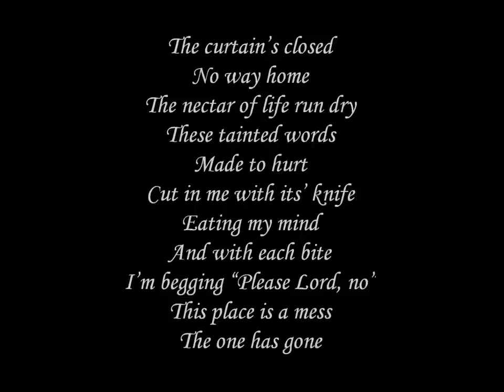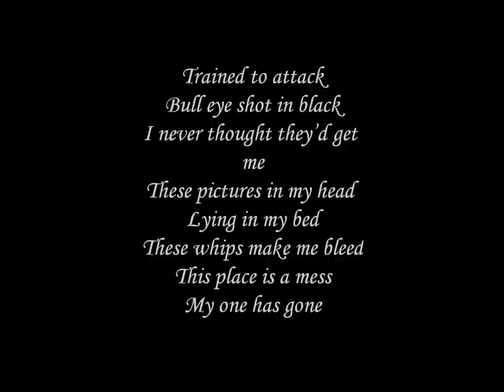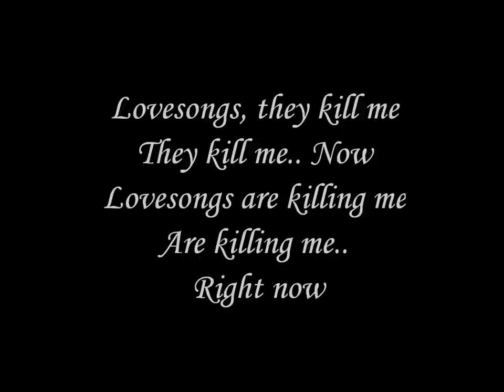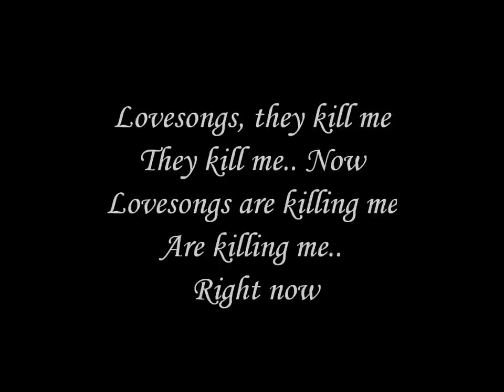Cinema Bizarre - Lovesongs (They kill me) + Lyrics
Their first single 'Lovesongs (They kill me)' from the album 'Final Attraction' by Cinema Bizarre.